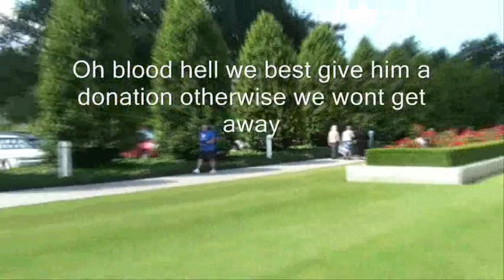Bennie at the Temple